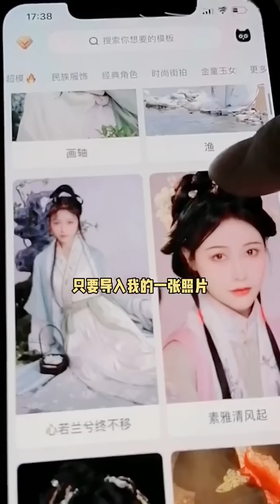闺女马屁拍天上了，再不给买，就有点过意不去了...【小泽妹妹】萌娃